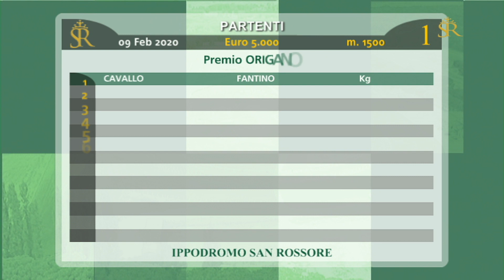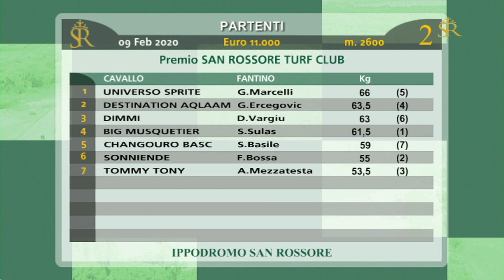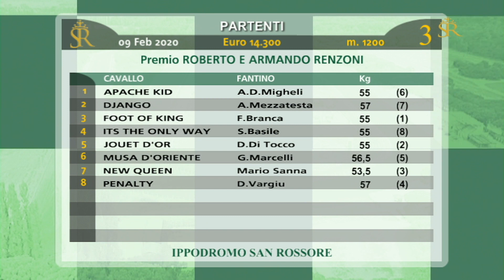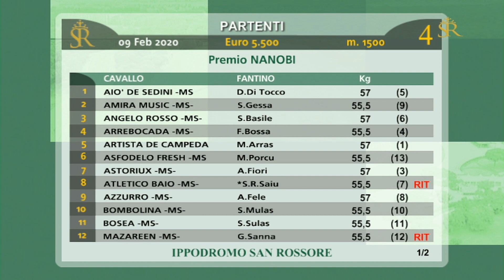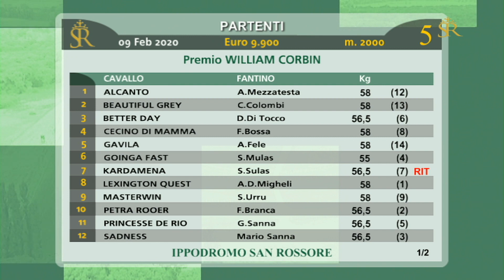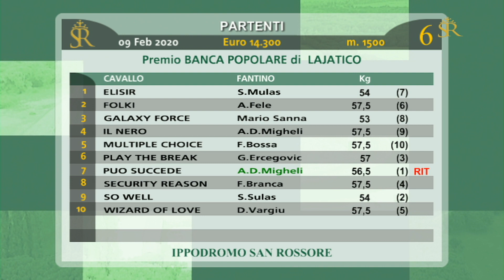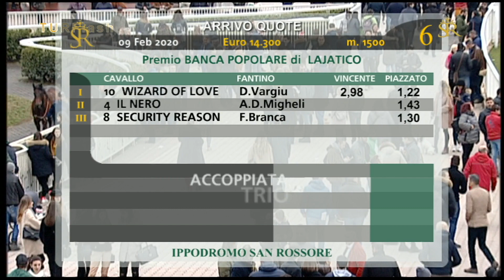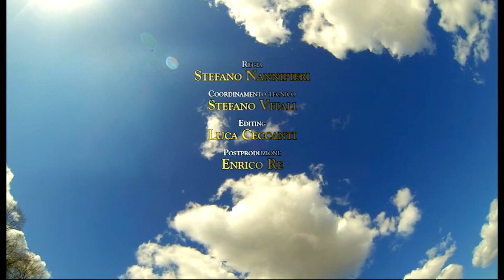Turflash 9 feb 2020